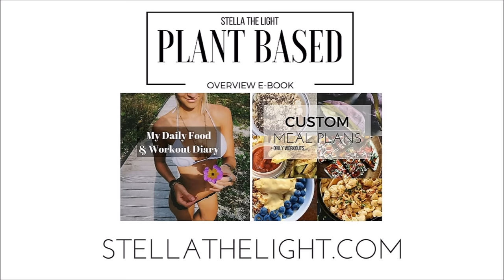HOW WE STAY ACTIVE + LEAN | EASY VEGAN DINNER RECIPE (PLANT BASED)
WHIPPED POTATOS:
1. Dice and boil potatoes until soft.
2. Mash with garlic powder, onion powder + unsweetened plain almond milk until desired consistency. Add pepper or other spices if you want!
3. TOP WITH GRAVY.

GRAVY RECIPE:
1. Whisk together about 2.5 cups low sodium veggie stock/broth + 1/4 cup of flour (brown rice flour, whole wheat, buckwheat, spelt, really any will work)
2. Add any seasonings you want --  time, sage, rosemary, pepper, onion, garlic -- or none!
4. May add some soy sauce or tamari if you need salt (I added a splash or two of low sod. soy sauce -- add more if you want saltier!)
3.  Combine all ingredients in a medium-sized saucepan. Cook, stirring, over medium-high heat until gravy boils and thickens. Check seasonings and add more as needed. Reduce heat and simmer, stirring often, for about 5 minutes. If it's too thick, add additional broth or non-dairy milk to thin.

MAPLE GLAZE CARROTS:
1. Boil carrots -- baby or regular until almost soft or soft (strain carrots after)
2. In a pan add carrots + some pure maple syrup + cinnamon and "saute" on med until its all syrupy and yummy.